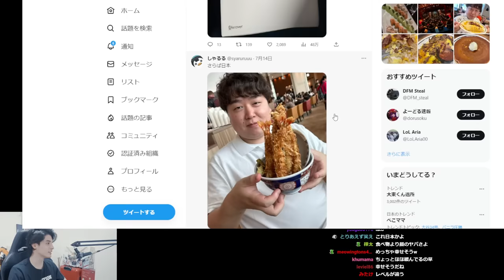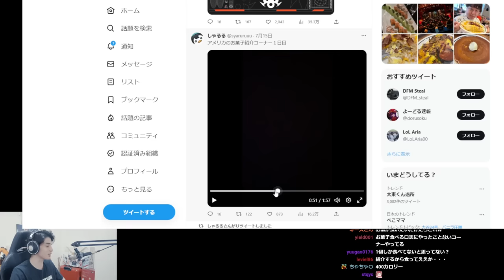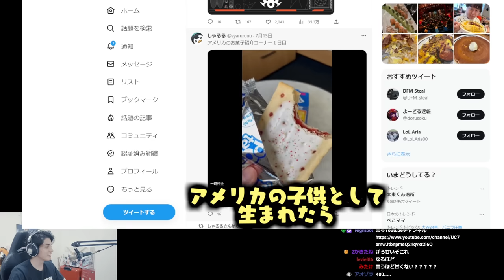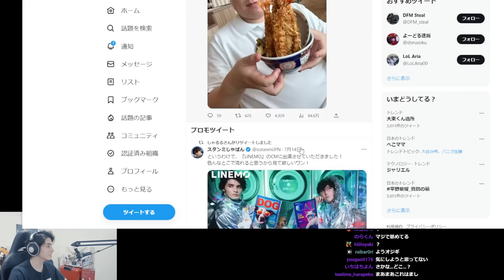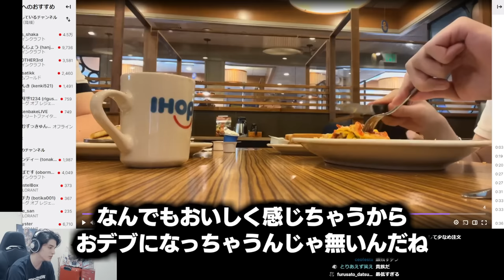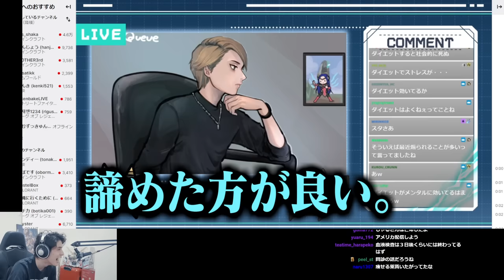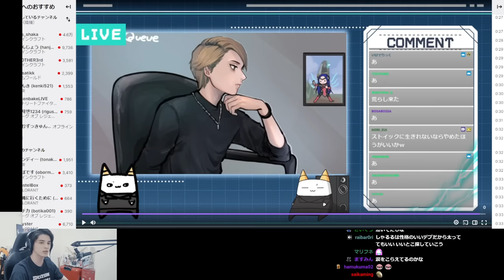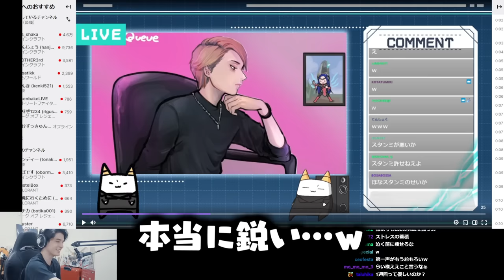アメリカでも暴食の限りを尽くすしゃるるにドン引きするスタンミじゃぱん